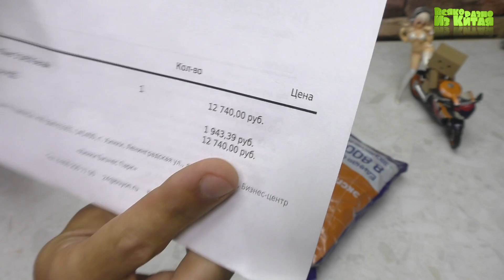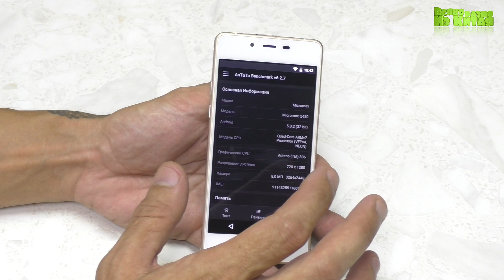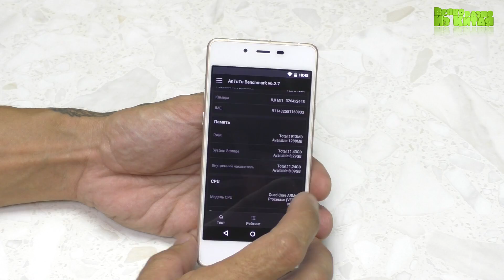📲Самый Тонкий Смартфон Micromax Sliver 5 Q450 ценой 200$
💰ePN Cashback Отличный сервис ПОЛУЧИТЕ ДО 18% ВОЗВРАТА ДЕНЕГ ЗА КАЖДУЮ ПОКУПКУ!
Алиэкспресс. Всяко разно из Китая! Группа ВК